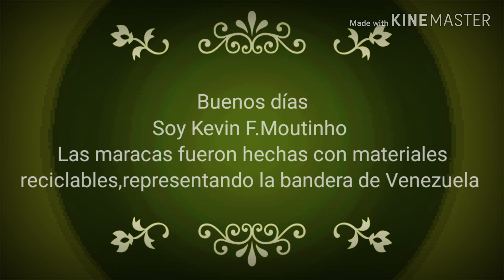Instrumento musical (maracas)